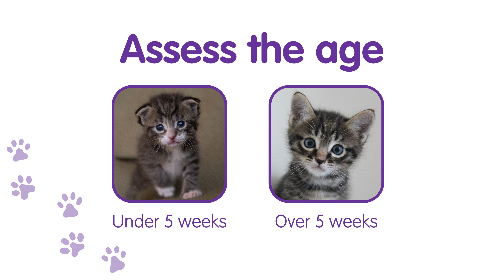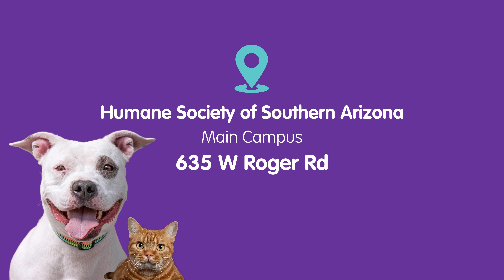Featured Pets - May 23, 2023